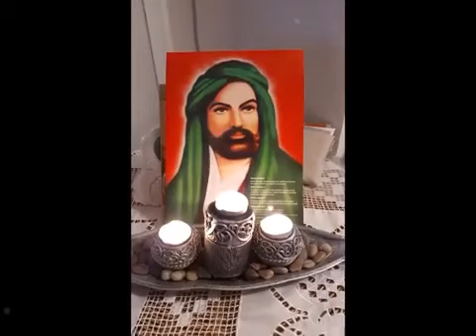Bugün Hz. Alinin Doğum Günü Alevi Sultan Nevruz Bayramınız Kutlu Olsun - Remzi Kaptan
Sultan Nevroz Bayramı Tüm Canlara Sağlık Huzur Barış Getirsin 🙏
Ya Allah Ya Muhammed Ya Ali  🌹🌹🌹

Yorum Yapmayı Bildirim Gelmesi İçin Zili Açmayı Unutmayın. 🌹🙏

Yemek Kanalımıza Destek Olmayı Unutmayın 🙏

alevism, turkish folksongs, alevi tofire songs, turkish folksongs, alevito firesongs,
english folk songs, english songs, english turkish folk music, baglama folk song,
listen to folk songs, finance, finance money, the best songs of all times, relaxing music, turkish music, fortnite, abd, youtube,